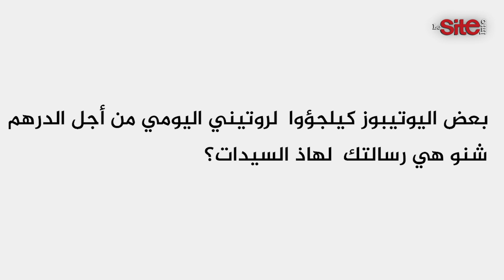حمزة الفضلي: "الدرهم" سباب الهم وهذا رأيي في "روتيني اليومي"